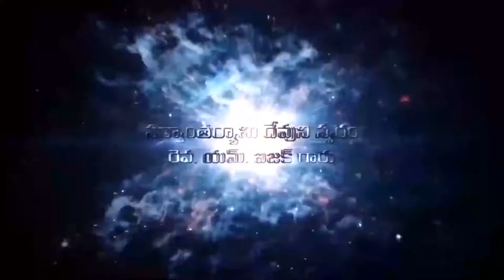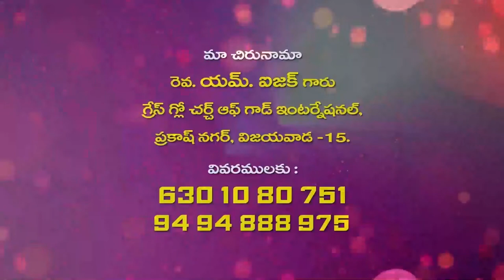Isaac garu 27 11 2021